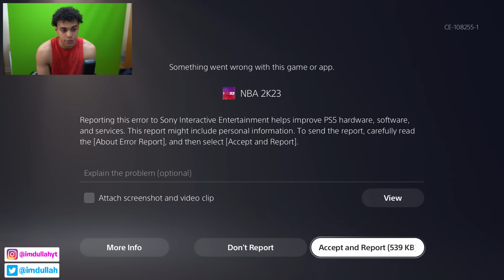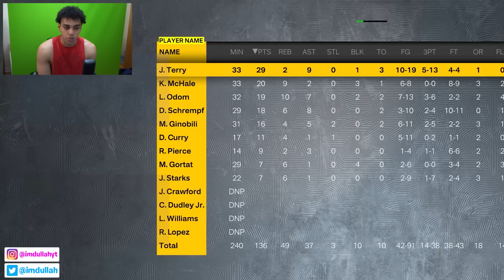Can A Team Of 6th Man Win A Ring?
In todays video we see how many rings can a team of the best 6th man players win in NBA 2K23! Can Louis Willams, Jamal Crawford, Manu Ginobli, and more great defenders win 6 rings together?